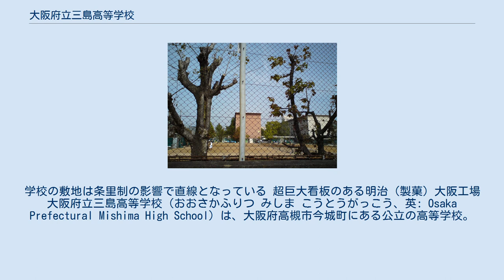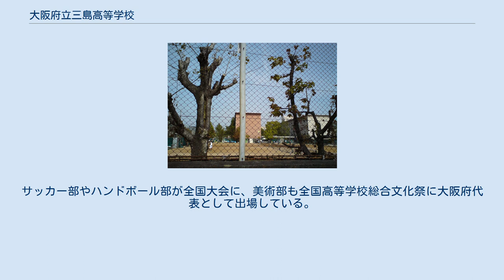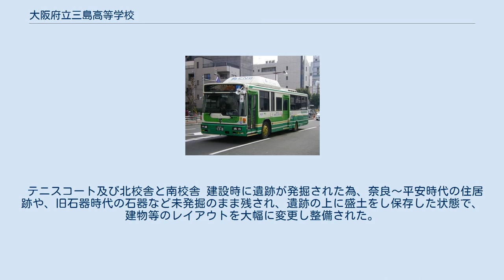大阪府立三島高等学校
学校の敷地は条里制の影響で直線となっている 超巨大看板のある明治（製菓）大阪工場 大阪府立三島高等学校（おおさかふりつ みしま こうとうがっこう、英: Osaka Prefectural Mishima High School）は、大阪府高槻市今城町にある公立の高等学校。
高校生急増期対策で1970年（昭和45年）、府立69番目の高校として新設されたマンモス校で、高槻方式と呼ばれる地元集中運動のシンボル校。
 1970年代に高校進学率の上昇に伴い、大阪府では毎年3校から4校の高校新設が必要となる一方で、大阪市や京都市のベッドタウンとして宅地開発され人口急増の高槻市に公立の高校は1951年（昭和26年）に開校の大阪府立島上高等学校1校のみだった。
このため地元から2校目を求める市民運動が続いた結果、1970年に新設された。
学校名は当初「富田高校」「今城高校」「阿武山高校」「高槻高校」などの案が挙がり紆余曲折の末、「スケールの大きい学校造りを目指す」理念と、三島郡の中心地の三島を踏まえ、1969年3月7日に「大阪府立三島高等学校」と決定された。
 周辺は、継体天皇陵とされる今城塚古墳（高槻市郡家新町）や西国街道などの史跡、古い町並みの面影を残す地域で、学校の敷地も条里制の影響を受けており、上空から見ると、ほぼ真四角の形になっている。
 周辺は工場群で南側にエーアンドエーマテリアルやサンスター、明治（旧明治製菓）、パナソニックの工場があり、開校時、生徒のために明治製菓・サンスター・松下電器産業（現パナソニック）から連名で、社名を印刷した青色ベンチが大量に寄贈されている。
 開校時に大阪府知事の左藤義詮の書いた扁額の書「明朗闊達」が、校舎南館1階の作法室に飾られている。
この明朗闊達と「自由闊達」が、開校当初の教育目標として提唱され、後に「自主自立（自律）」が唱えられるようになる。
 背景に1960年（昭和35年）安保闘争に始まる1960年代の全共闘運動に影響された学生運動があり、府立高校でも西の拠点となった市岡高校を筆頭に、生徒による校舎占拠や卒業式粉砕運動が発生。
その理由とされたのが制服・頭髪などを巡る“管理的指導”だったことから、三島高校の初代校長の「そういう（管理的な）学校にしたくない」思いが“自由”につながった、と学校沿革誌『50年の歩み』では説明している。
 結果、校則を記した生徒手帳は作らず、学校組織も「生徒指導部」ではなく「生徒部」という名の分掌となり、制服ではなく標準服の制度となった（制服の詳細は基礎データ（制服）の項目を参照）。
 三島高校の新設を機に、高槻市の中学校では太平洋戦争前に（旧制の）府立中学校や高等女学校として創立の伝統校との「学校間格差をなくそう」「地元の学校を育てよう」とする市民運動、いわゆる地元集中運動が始まった。
 開校の翌1971年に当選した黒田了一による革新府政が、高校入試で「十五の春は泣かせない」政策として、府立高校の大幅な新設を加速させた結果、地元集中運動も過熱。
シンボル高校として三島高校には「成績優秀だけではなく、様々な“力のある生徒”が入学」し、京都大学・大阪大学などの難関国立大学に合格する生徒が現れるようになり、高槻方式と呼ばれる「地元集中運動の恩恵を最大限受けた」高校となった。
 1961年から続く高校増設運動の結果、1970年に新設されたが、付近は女瀬川と芥川の間にあり、夏期の水枯れの心配のない稲作に最適な農地であった。
このため敷地の確保は、地主の土地提供があって初めて可能になった。
 開校の前年1969年6月の調査で、用地西側より奈良時代・平安時代の遺跡（郡家今城遺跡）が発見。
村の構造や屋敷の地割も分かる遺跡で、「遺跡を壊して高校を造るのか」と新聞報道などで批判された。
当初案では完成までに5年から6年かかるため、遺跡の保存と両立を模索。
施設の設計や設置場所も大幅に変更された。
 新設校のため全て模索の行き当たりばったりのスタート。
建設途中で水洗トイレの水は出なかったため、バケツで水を汲みながら第1回の入学者選抜（入試）を行い、1970年4月8日の入学式も校舎や体育館でなく天幕を張り開催。
午前の開校式に引き続いて行ったが、式典の最中に雨が降り出し、どっと関係者が天幕に駆け込む慌ただしさだった。
開校後も建設と発掘は続き、1971年7月に専門家を招いて生徒向け遺跡説明会も開かれた。
 なお敷地面積3万9,502m2と大阪府立高校としては広いため、1970...